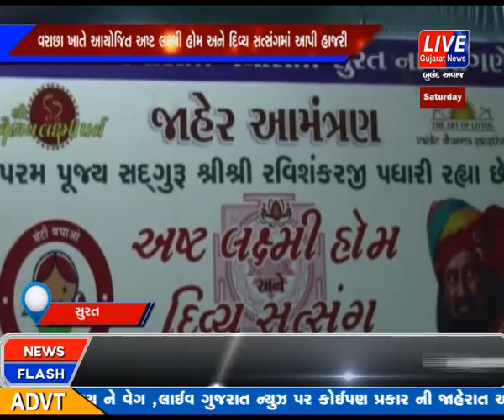SURAT NI MULAKATE AAVYA SHREE SHREE RAVI SHANKAR MAHARAJ